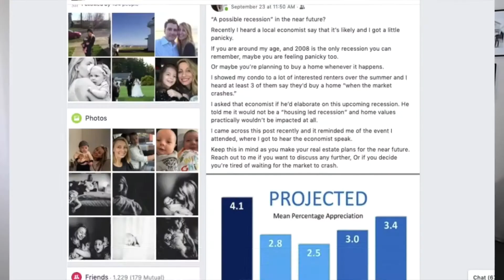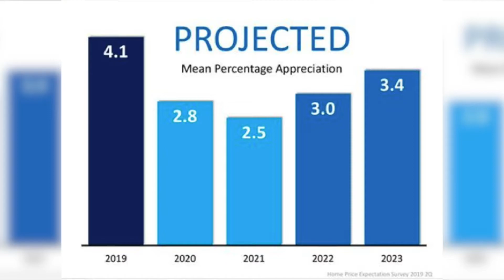Waiting For Recession To Buy Real Estate? Economists Say Recession, But Home Values Will Only Slow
Waiting for a recession to buy a home... Are you hoping for a real estate market crash before buying a house or a real estate investment?

We’ve been hearing from potential home buyers for years now that they are waiting for recession and for home prices to drop before they buy.

Trying to time any market is hard...

And according to these economists their prediction is that a recession is coming but home values are still going to go up by
four point one percent in 2019
2.8% in 2020
2.5% in 2021
3% in 2022
3.4% by 2023

Katherine Persinger shared this article recently where they talked to 96 different economists about How likely is an upcoming recession and how does that impact home values.

Prices won’t be going up crazy like over the last five to seven years, but not a market crash.

Questions about getting ready to buy or getting ready to sell - the real estate market, investing?